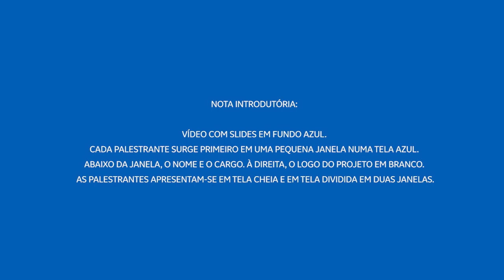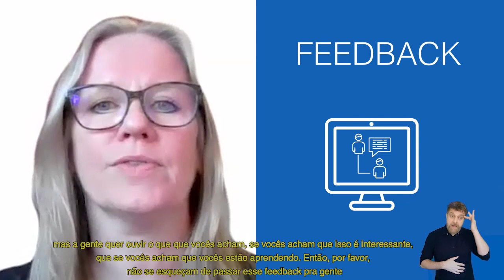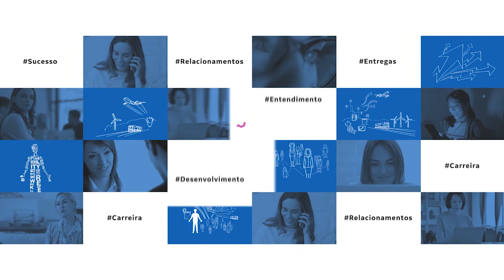Apresentação | GE do Brasil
NA ABERTURA E NO FECHAMENTO, EM TONS DE AZUL ACINZENTADO, SEQUÊNCIA DE CENAS DE MULHERES EM AMBIENTES DE TRABALHO.
EM MINI JANELAS, AS CENAS, DESENHOS E PALAVRAS-CHAVE FORMAM UM QUADRO QUE PREENCHE A TELA.

COM TRAÇOS BRANCOS, OS DESENHOS ESTÃO NUM FUNDO AZUL.
EM PRETO NUM FUNDO BRANCO, UMA HASHTAG ANTECEDE AS PALAVRAS-CHAVE: “SUCESSO”, “RELACIONAMENTOS”, “ENTREGAS”, “ENTENDIMENTO”, “DESENVOLVIMENTO”, “CARREIRA”.
NO CENTRO DA TELA BRANCA SURGE O DESENHO ESTILIZADO DE UMA ENGRENAGEM.
DENTRO, O LOGO DA GE: UM CÍRCULO AZUL DE BORDA INTERNA FINA, BRANCA, COM QUATRO PEQUENAS PONTAS ARREDONDADAS SUGERINDO VOLTAS, E AS LETRAS CURSIVAS BRANCAS “G”, “E”. O TRAÇO DA BARRIGA DO “G” UNE-SE À CURVA SUPERIOR DO “E”.
O CONJUNTO VIRA UM BRINCO NUM DESENHO COM CONTORNOS EM ROSA DO ROSTO DE UMA MULHER DE PERFIL DENTRO DE UM CÍRCULO MAIOR. LINHAS SINUOSAS FORMAM ONDAS DE CABELOS COM AS PONTAS ATÉ AS BORDAS EM QUASE TODA EXTENSÃO DO CÍRCULO. AO REDOR “MULHERES QUE TRANSFORMAM” ESCRITA DUAS VEZES, EM LETRAS CURSIVAS ROSA.
À ESQUERDA, EM CAIXA ALTA ROSA, “DESENVOLVIMENTO DE CARREIRA PARA MULHERES DA OPERAÇÃO GE BRASIL”.

No Brasil há mais de 100 anos, atuamos nos setores de energia, saúde e aviação, sempre com o compromisso de ajudar a construir um mundo melhor para você.